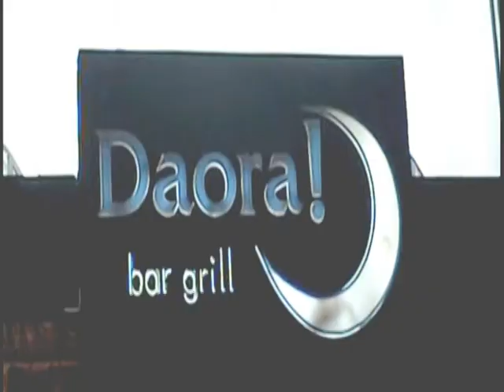Programa Cidade da Música - Turma do Pagode - Parte 3 - Alex Moreno SP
Um pouco do Turma do Pagode. Aprenda a tocar as músicas deles simples e com poucos acordes em nosso canal do Programa Cidade da Música - links abaixo - playlist.